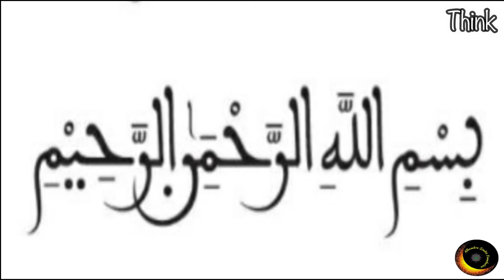Reaction to Jordan Peterson VS Mohammed Hijab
My independent intake on the podcast between Jordan Peterson & Mohammed Hijab.
The goal of this reaction is to get people to think!

Mohammed Hijab had an interview with Jordan Peterson on a wide array of topics, such as the traditionalist interpretation of Islam, its metanarrative, the story of the prophet Muhammad, and some common ground among monotheistic Abrahamic religions.

I still strongly disagree with what Jordan called ‘Islam & the Possibility of Peace’ as a title for this podcast. Because Islam isn’t the issue when it comes to peace, and that’s never been the case. This title indicates that Islam is the obstacle for peace which is another misconception on Jordan Peterson’s part.

At any rate, a lot of people, including myself, have been starving for this kind of discussions. It was a decent dialogue, it could’ve been better if Jordan allowed himself to learn instead of his known tactics of interruption the guests I look forward to more dialogue between Jordan Peterson and other personalities from the Muslim belief. I give credit to Jordan for opening this discussion with Mohammed Hijab. Much appreciated.

فَمَنۡ يُّرِدِ اللّٰهُ اَنۡ يَّهۡدِيَهٗ يَشۡرَحۡ صَدۡرَهٗ لِلۡاِسۡلَامِۚ وَمَنۡ يُّرِدۡ اَنۡ يُّضِلَّهٗ يَجۡعَلۡ صَدۡرَهٗ ضَيِّقًا حَرَجًا }
كَاَنَّمَا يَصَّعَّدُ فِى السَّمَآءِؕ كَذٰلِكَ يَجۡعَلُ اللّٰهُ الرِّجۡسَ عَلَى الَّذِيۡنَ لَا يُؤۡمِنُوۡنَ‏} 6:125
[So, whomsoever Allah wills to guide, He make his heart wide open for Islam, and whomsoever He wills to let go astray, He makes his heart strait and constricted, (and he feels embracing Islam as difficult) as if he were climbing to the sky. In this way, Allah lays abomination on those who don not believe].